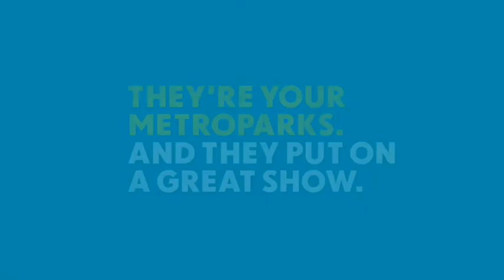Stevie Squirrel And His Cousins For Preschool Kids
Join your Metroparks as we learn about squirrels! During our time together we will have a puppet show where you will meet Stevie the Squirrel and his cousins, sing a song about squirrels and pretend to be one. Let's get started!